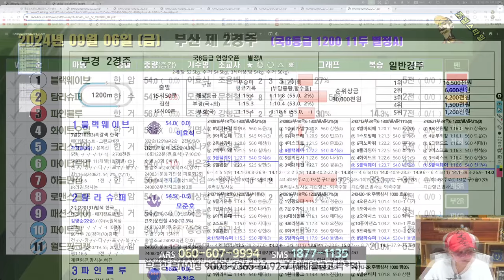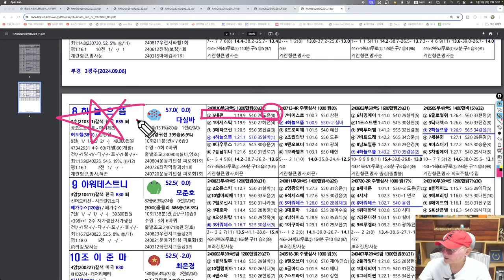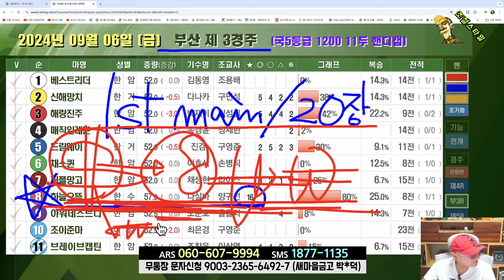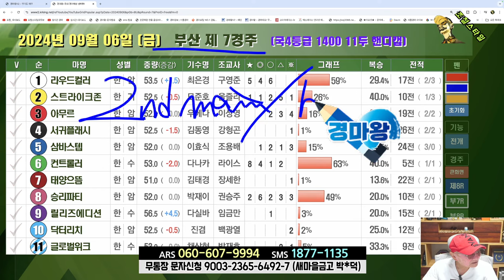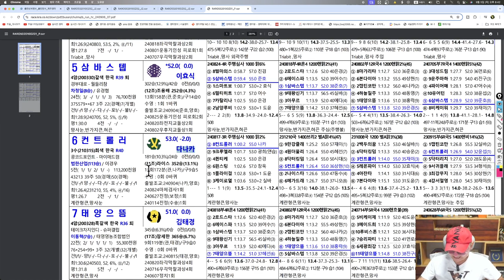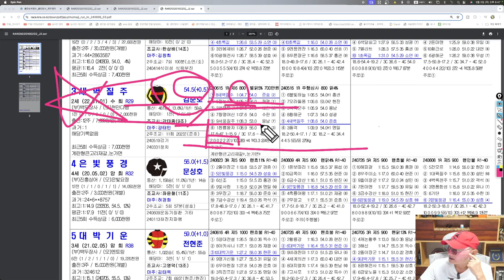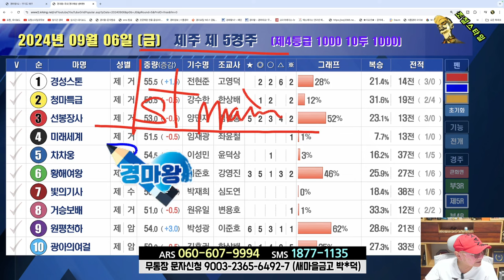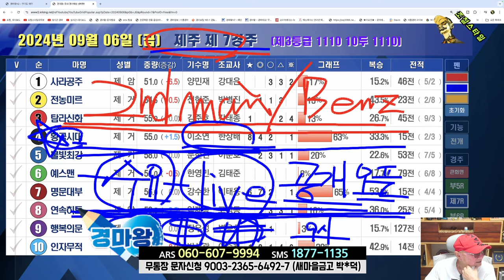[경마] 조철스타일 경마 [9/6금요일] 메인승부: 부산-3R. 7R / 제주-5R. 7R